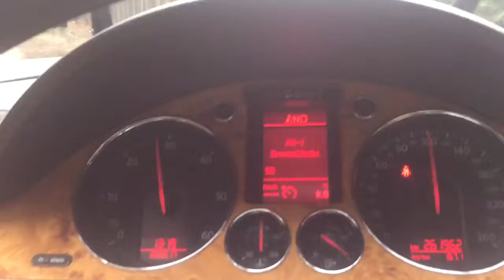Frühling im Harz